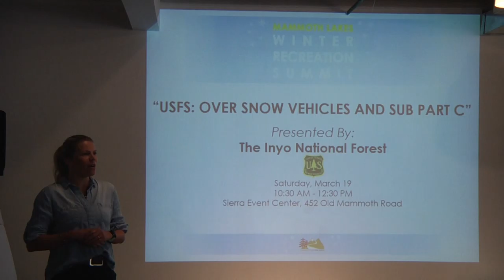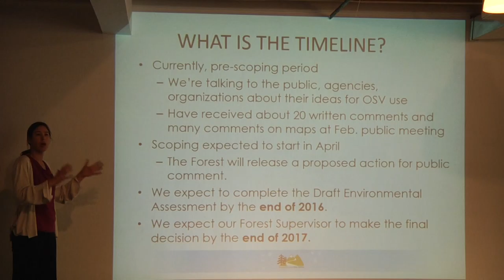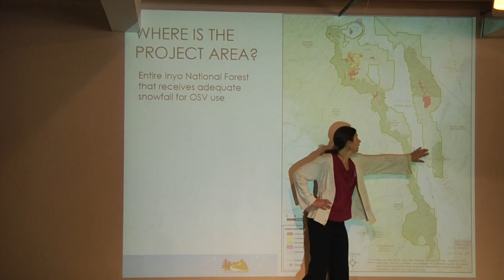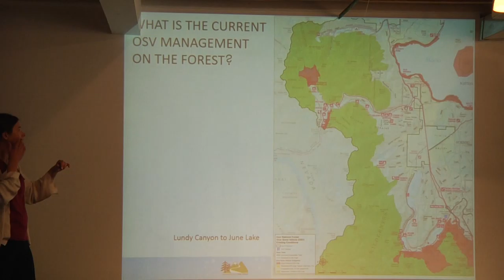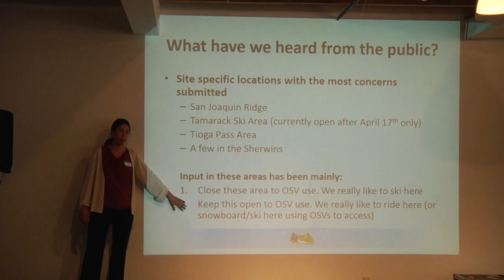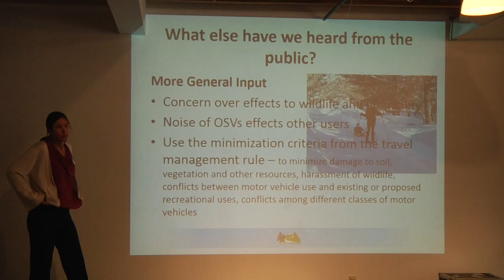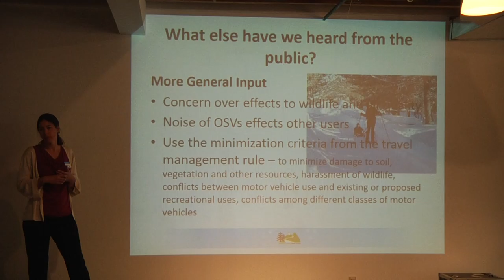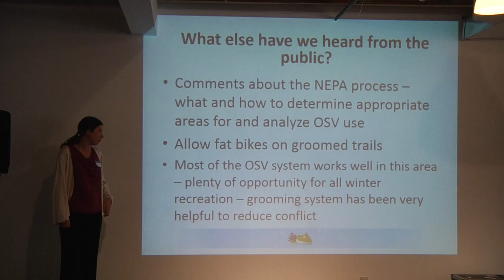USFS: OVER SNOW VEHICLES AND SUB PART C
The Inyo National Forest is beginning the process to determine the future for Over-Snow Vehicle (OSVs or snowmobiles) management on the Forest as part of the 2005 Travel Management Rule (Subpart C). Presented by Inyo National Forest Staff. March 19, 2016